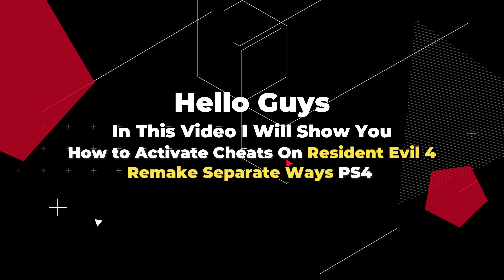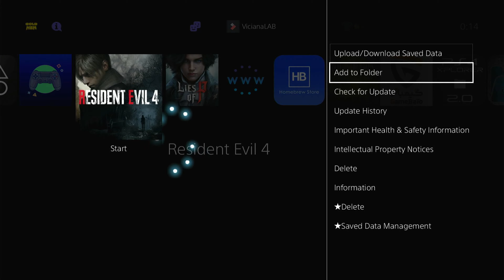Resident Evil 4 Remake Separate Ways PS4 Cheats